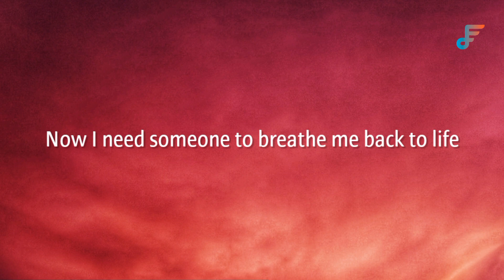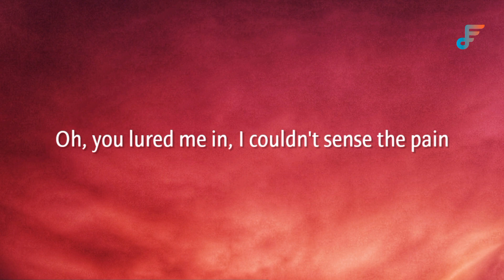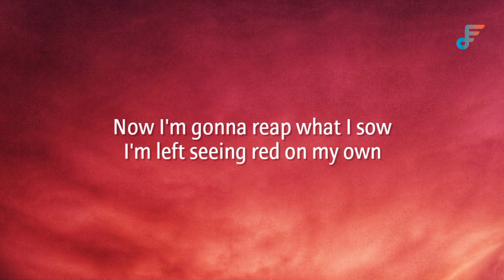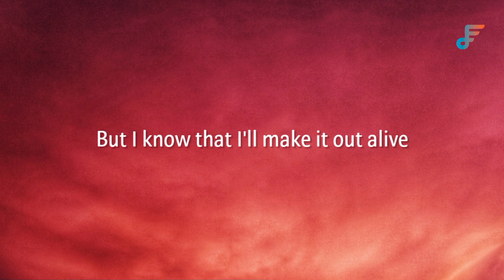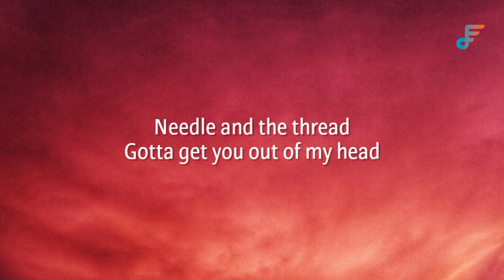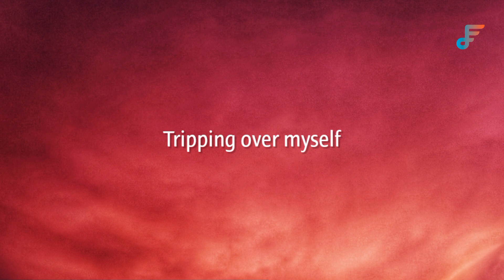Stitches - Shawn Mendes (Lyrics)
Move on

Move on

Needle and the thread, gotta get you outta my head

Needle and the thread, gonna wind up dead (gonna wind up dead)

Needle and the thread, gotta get you outta my head (gotta get you outta my head)
Needle and the thread, gonna wind up dead (wind up dead)
Needle and the thread, gotta get you outta my head, get you outta my head

Shaking, falling onto my knees (falling on my knees)
And now that I'm without your kisses (without you)